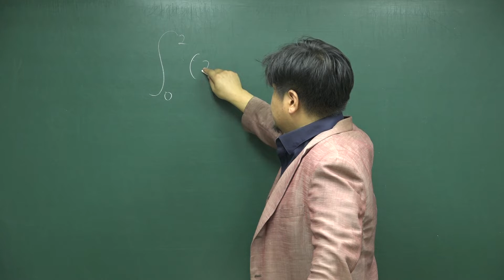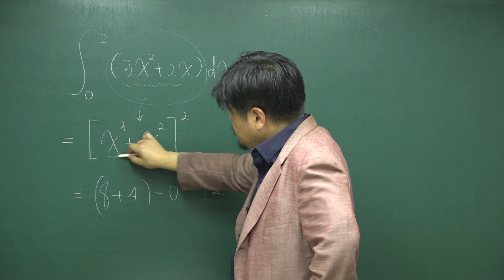2019학년도 9월 고3 평가원 모의고사 수학 나형 8번